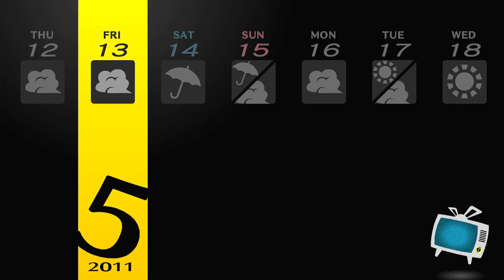KANJI'S BIG SECRET! Persona 4 Golden - EP 8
This episode, Kanji crushes on Naoto and goes missing! Now we gotta deal with his very spicy shadow...